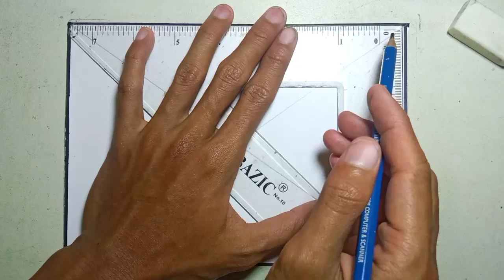Cara menggambar batik kawung yang bagus dan mudah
nama batik diatas adalah batik kawung